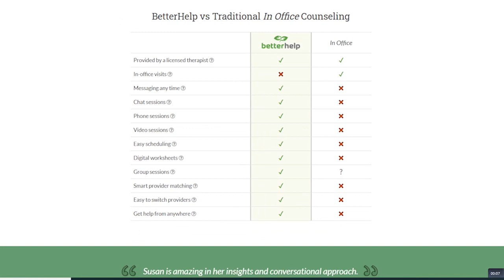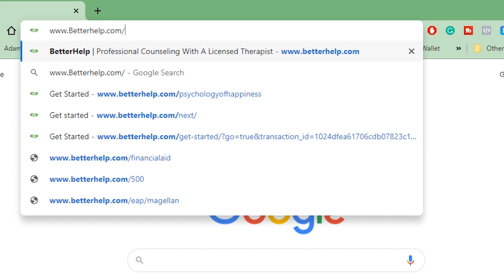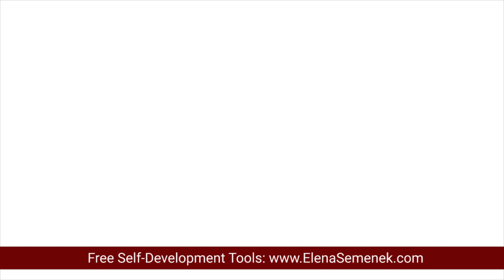Overcoming a Victim Mindset and a Victims Mentality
What is a victim mentality? How to overcome the victim mindset and stop being a victim all the time.  🎯 Free self-development tools